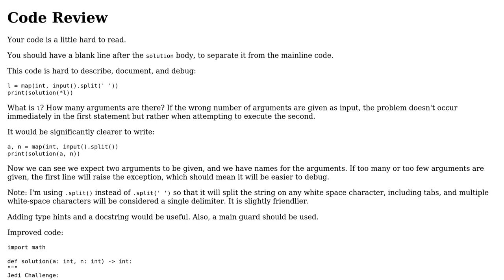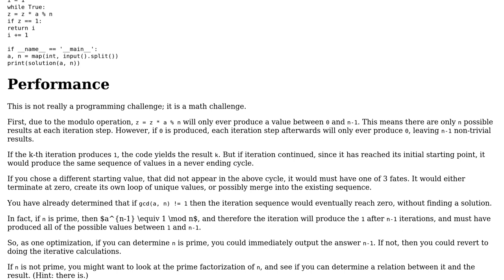Code Review: "Jedi's riddle" challenge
With thanks & praise to God, and with thanks to the many people who have made this project possible! | Content (except music & images) licensed under CC BY-SA | Music | Images & others | With thanks to user picusViridis user Peilonrayz user AJNeufeld and the Stack Exchange Network Trademarks are property of their respective owners. You are responsible for your own actions.